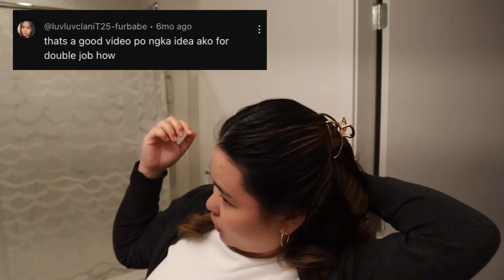LIFE UPDATE + PNP PR APPLICATION | GET READY WITH ME CANADA EDITION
We're Jess and Gelo. Couple who travelled to Canada to work and study. Join us in this journey as we are excited to share every bit of our experience to you. Feel free to follow us over Instagram: @jess_gelo
You can also post your video suggestions over the comment section. :)